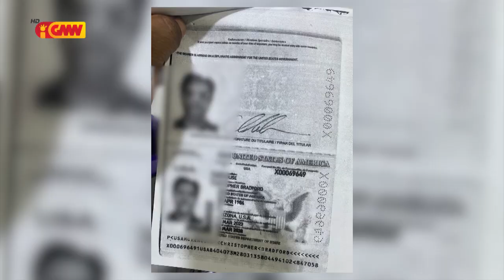Deskonfia Diplomata Amerikanu ida hatama Kilat Musan ilegalmente mai TL